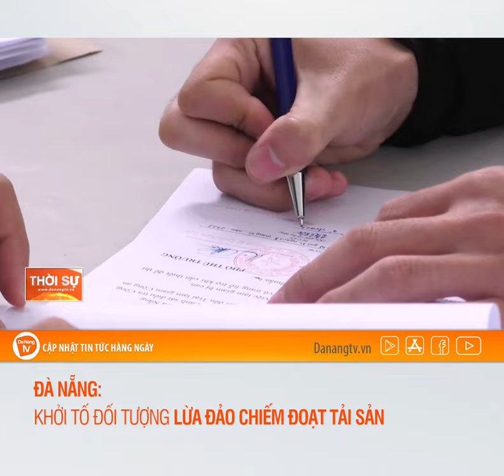ĐÀ NẴNG: KHỞI TỐ ĐỐI TƯỢNG LỪA ĐẢO CHIẾM ĐOẠT TẢI SẢN